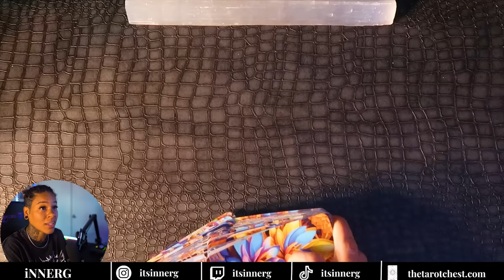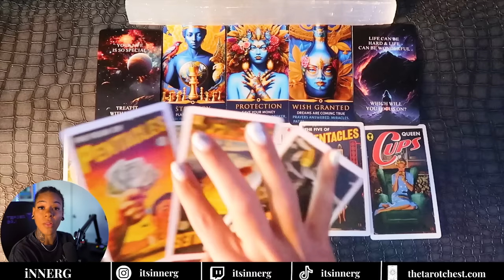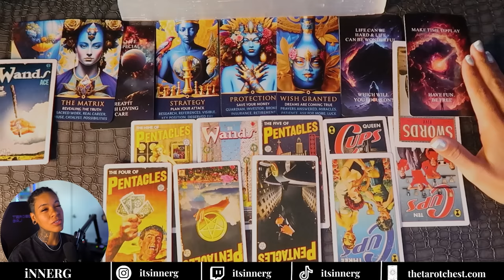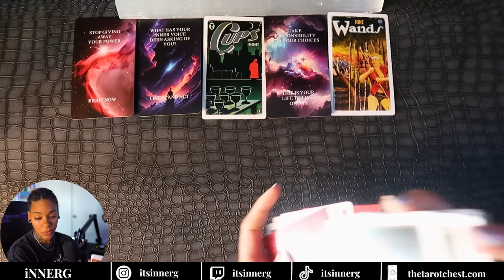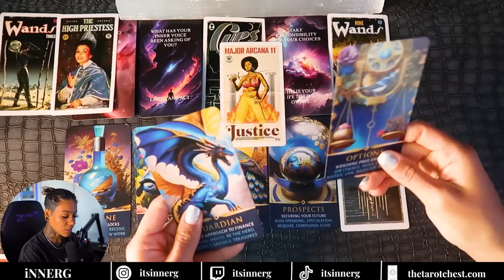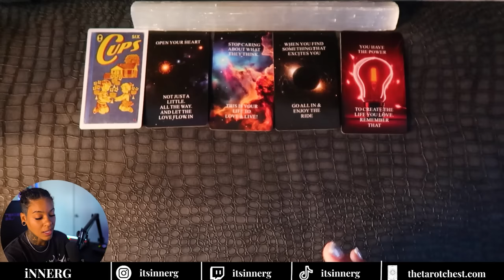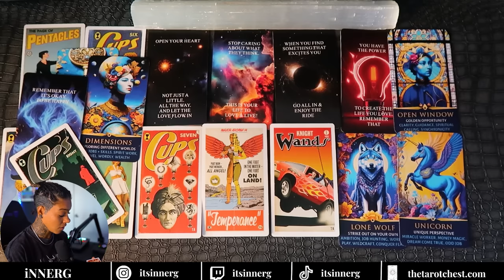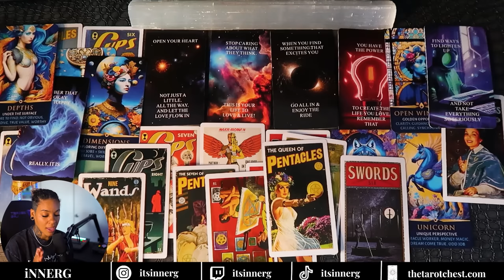A MESSAGE FROM THE UNIVERSE YOU WERE MEANT TO HEAR! 🔥🎱❤️‍🔥🔮 (PiCK A CARD) Energy Tarot Reading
🛸🪽🛸JOIN THE EARTH ANGELS HERE 🛸🪽🛸
Receive all my updates energy readings, and news and be part of the lightribe movement!

*You can find these limited exclusive readings only on thetarotchest.com

+++ ✈️✈️🪽 LEVEL 11: EARTH SCHOOL FOR LiGHT + MAGiC 🪽✈️✈️
LEARN HOW TO CONNECT with The Universe + ACTiVATE YOUR GiFTS

🛑NO LONGER OFFERiNG PERSONAL READINGS🛑
 *beware of scammers these are the only links to book

0:00 - Collective Message for lighttribe
4:26 - iMAGE 1 🧑🏽‍🚀
32:34 - iMAGE 2 🛫
59:36 - iMAGE 3 🦄